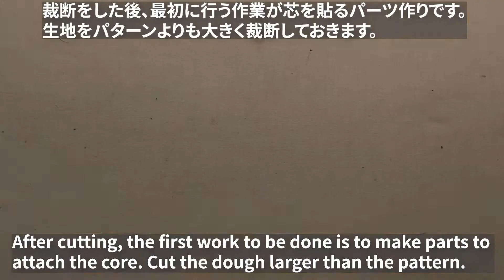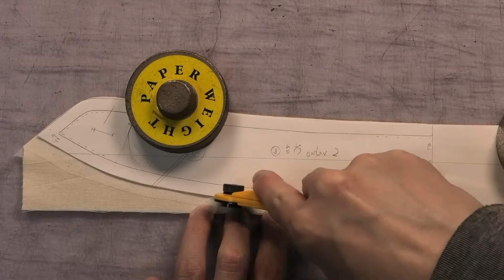シャツの作り方1/11 芯処理アイロン How to make a shirt core processing iron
シャツの作り方を工程別に１１分割して動画にします。
その第一弾として、裁断後の芯を貼るパーツとアイロン処理の手順動画になります。
タイトルから自分の作業と照らし合わせて、必要な情報を選んで活用してもらえたら幸いです。

The method of making a shirt is divided into 11 parts for each process to make a video.
As the first step, it will be a video of the parts to which the core is attached after cutting and the ironing procedure.
We hope that you will select the necessary information from the title and compare it with your own work.